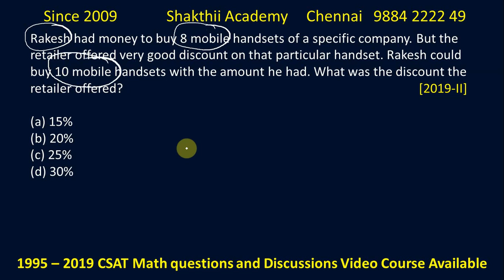UPSC CSAT shortcuts ll Online Class Available ll SHAKTHII ACADEMY